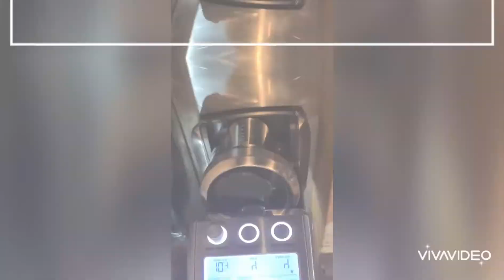Cafe Pedrista Vlog: moka pot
Our espresso machine is down :(